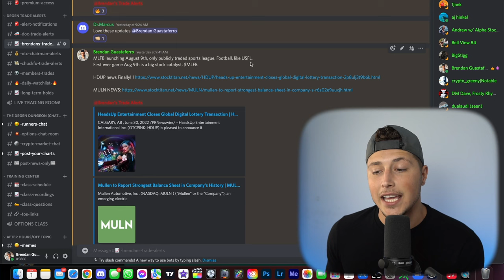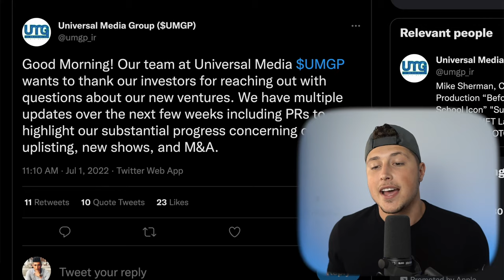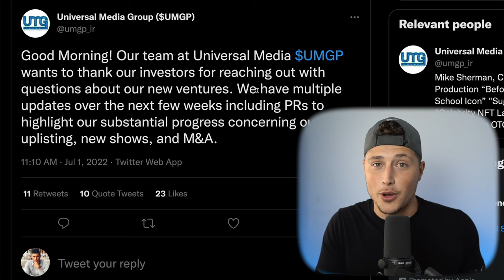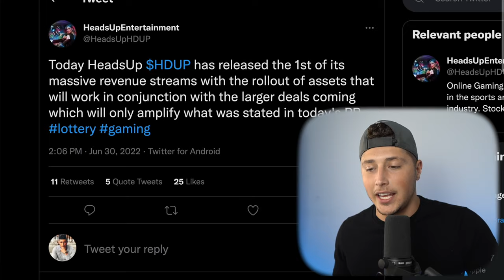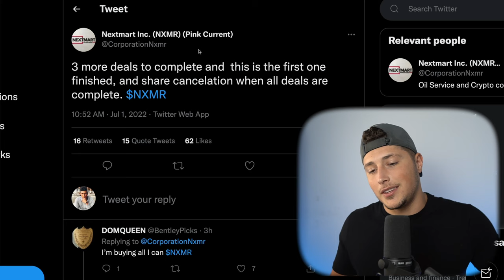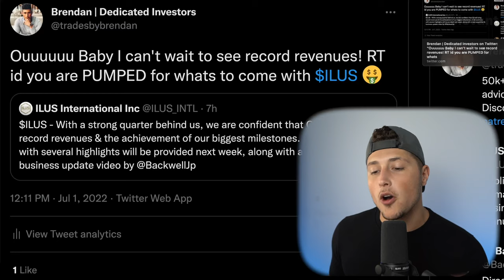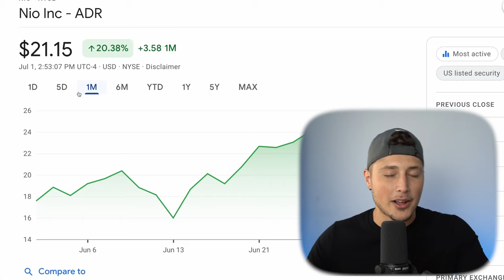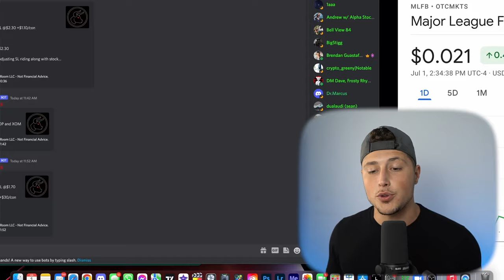NEW* PENNY STOCK EXPLODING! 💥 I AM LOADING HEAVY! TRIPLE DIGIT GAINS INCOMING! 🚀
NEW* PENNY STOCK EXPLODING! I AM LOADING HEAVY! 🚀
3 more deals to complete and  this is the first one finished, and share cancelation when all deals are complete. NXMR
JUST IN BRQS: Borqs’ Solar Energy Storage Systems Subsidiary Holu Hou Energy has signed $49.8 million of Contracts in Q2 2022 in the State of Hawaii alone
 UMGP wants to thank our investors for reaching out with questions about our new ventures. We have multiple updates over the next few weeks including PRs to highlight our substantial progress concerning our uplisting, new shows, and M&A.
NIO delivered 12,961 vehicles in June 2022, representing a strong increase of 60.3% Y/Y
💥 Discord Community DAILY Trade ALERTS:
💥 LIMITED TIME ONLY: Deposit $1 and Get 3 Free Stocks Plus an Additional 1 Free Share of NIO on moomoo ( EXCLUSIVE!

-Brendan Guastaferro